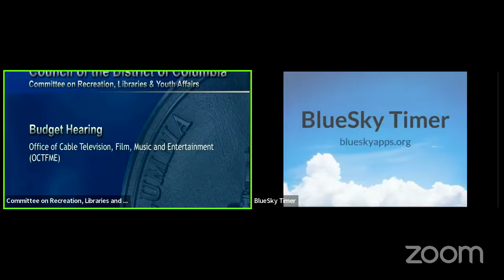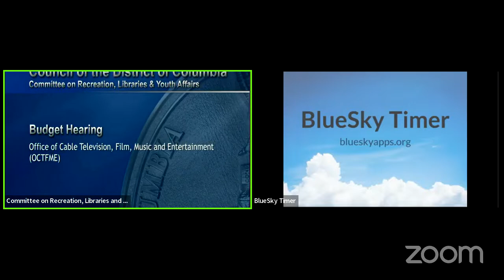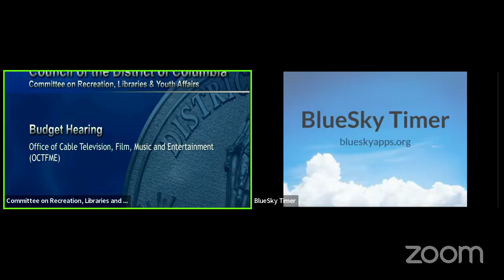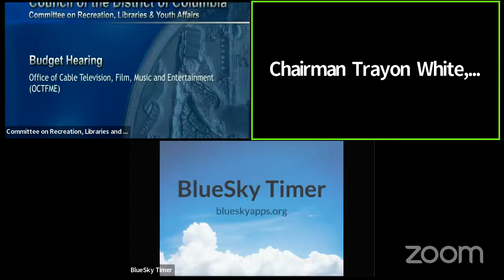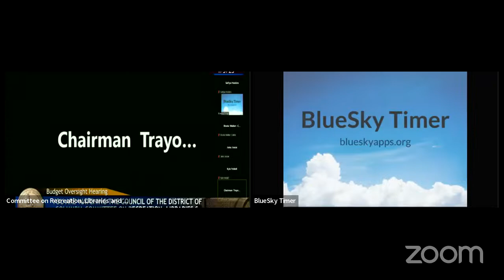RLYA Budget Hearing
Monday, April 3, 2023 at 12:00pm, the Committee on Recreation, Libraries and Youth Affairs will hold a Budget Oversight Hearing on the Office of Cable Television, Film, Music and Entertainment.